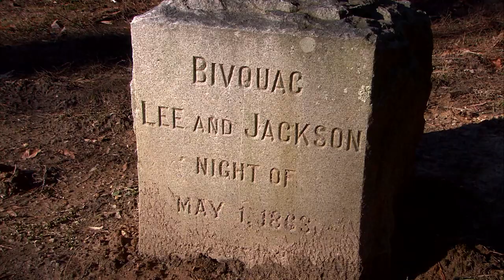Robert E. Lee and the Battle of Chancellorsville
National Park Service Ranger Beth Parnicza tours the Chancellorsville Battlefield in Virginia and discusses the military leadership of Confederate General Robert E. Lee, which included General Stonewall Jackson's unorthodox flank attack on the Union Army that helped secure a victory for the South.